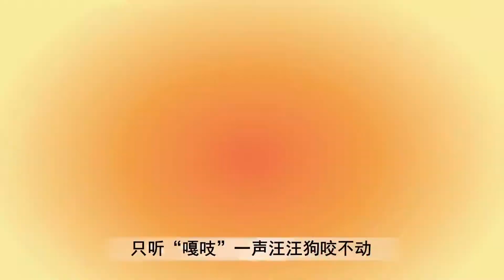一块骨头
寓言小故事